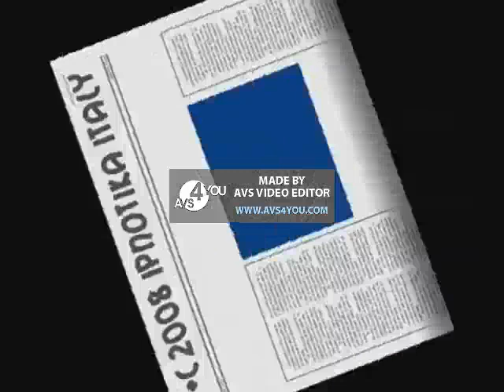Poozee Yakety Sax Latin Version Spanish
Latin Spanish Sax